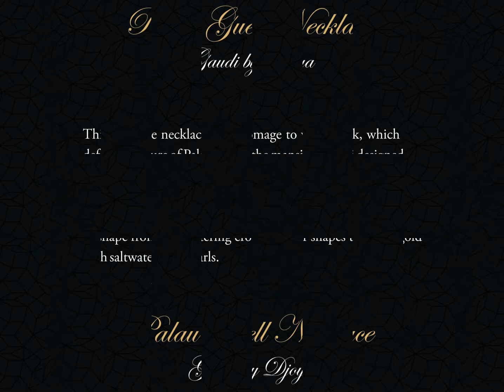Palau Guell Necklece